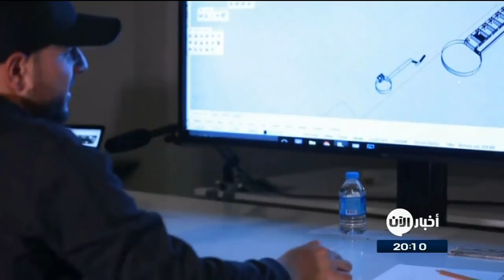أخبار عربية | دعوة أممية للمحاسبة بسوريا بعد الكشف عن محرقة الجثث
شاهد آيضا:
قيادي بعثي يفضح تاريخ آل الأسد!؟
قالت منسقة السياسة الخارجية في الاتحاد الأوروبي فيديريكا موغيريني، إن الاتحاد لاوربي يلعب دوراً مهماً في الملف السوري ويدعم الحل السياسي، مؤكدة أنه يجب محاسبة كل مرتكبي جرائم الحرب في سوريا.

من جانبه قال ستيفان دوغريك المتحدث باسم الأمين العام للأمم المتحدة إنه يجب محاسبة كل من يرتكب الجرائم بسوريا، وأضاف المتحدث الأممي أن الأمم المتحدة تلقت مرارا وتكرارا تقارير مروعة عن وقوع فظائع في سوريا خلال السنوات الست أو الخمس الماضية، وهو ما يجعل مبدأ المحاسبة في غاية الأهمية والحساسية".

وكانت الولايات المتحدة قد كشفت عن أدلة ترجح أن نظام الاسد أقام "محرقة" لجثث المعتقلين الذين تمت تصفيتهم بسجن صيدنايا العسكري شمال دمشق، مشيرة إلى احتمال إعدام خمسين معتقلا هناك يوميا.